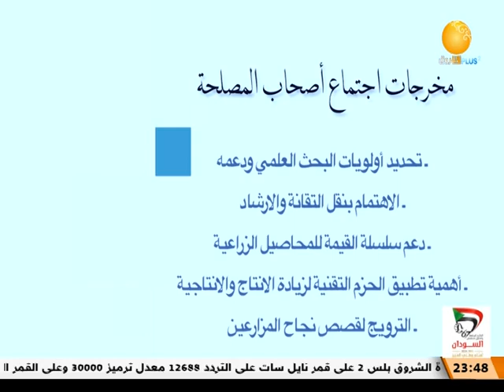ننتج بس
الشروق_ الفضائية
Ashorooq Tv
ـــــــــــــــــــــــــــــــــــــــــــــــــــــــــــــ